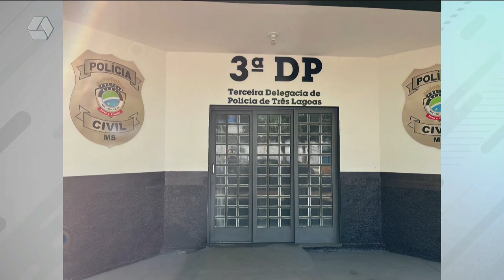Polícia Civil prende autor de furto de pneus em Três Lagoas